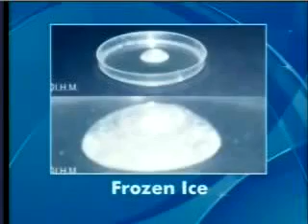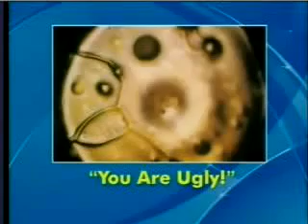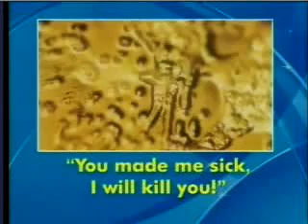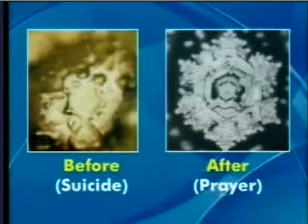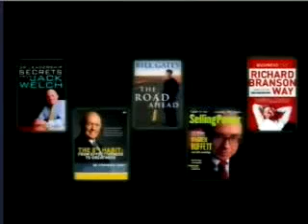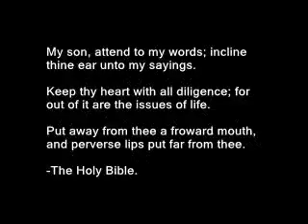Rev Dr Kong Hee - Message from Water